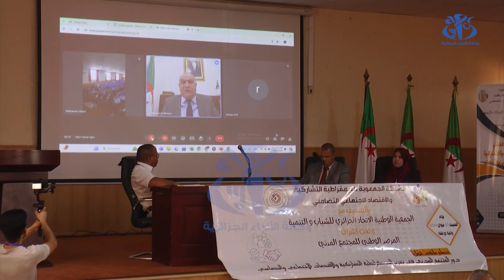المرصد الوطني للمجتمع المدني .. تحسيس و توعية بأهمية الإستحقاق الإنتخابي